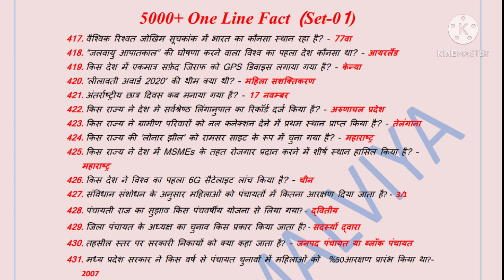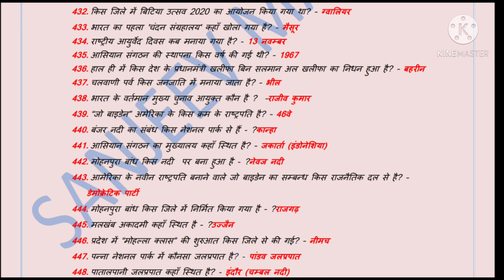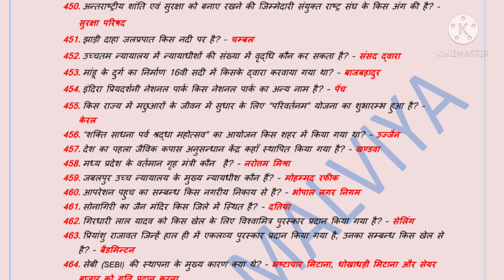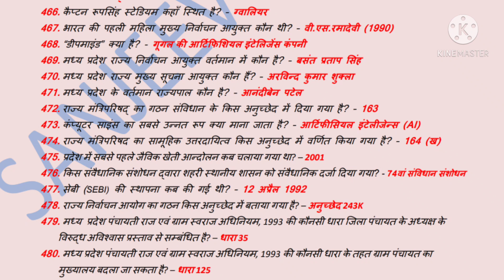MOST IMP 500 QUESTIONS / PART 4 / @WinnersEducationPointmppsc pre quick revision series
MOST IMP 500 QUESTIONS / PART 4 / ‎@Winners Education Point

मध्य प्रदेश लोक सेवा आयोग मुख्य परीक्षा के संपूर्ण नोट्स लेने के लिए आप इस इस इंस्टामोजो की लिंक स

व्हाट्सप ग्रुप से जुड़ने के लिए लिंक

हमारे mppsc pre परीक्षा के व्हाट्सप ग्रुप से जुड़ें
निशुल्क स्टडी मटेरिअल के लिए

UPSC,IAS,IPS,LBSNAA,MPSC best motivational videos,UPSC motivational songs,MPSC motivational videos

GI TAGS \Latest GI Tags of India | Geographical Indication Tagsll 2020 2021 GI Tags in one video MOST IMP 500 QUESTIONS / PART 4 /  @Winners Education Point mppsc pre  quick revision series

MPPSC PRE 2020 UNIT 7 GK IN HINDI / VIGYAN KE MOLIK SIDHANT/DARVINVAD/POSHAN UNIT 7 PRE SYLLABUS

MPPSC PRE 2020 UNIT 7 GK IN HINDI  VIGYAN KE MOLIK SIDHANT/अंतरिक्ष प्रौद्योगिकी UNIT 7 PRE SYLLABUs

MPPSC PRE 2020 UNIT 7 GK IN HINDI / VIGYAN KE MOLIK SIDHANT/ पर्यावरण परमाणु प्रौद्योगिकी UNIT 7 PREmp curent affairs jan to dec 2020 for mppsc pre mp gk mp current one liner/mp yearly current affairs